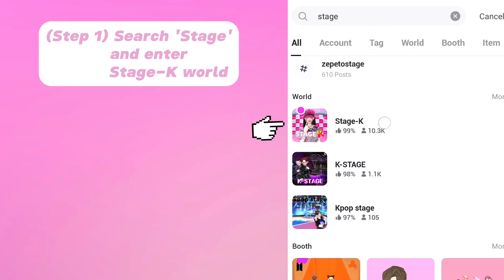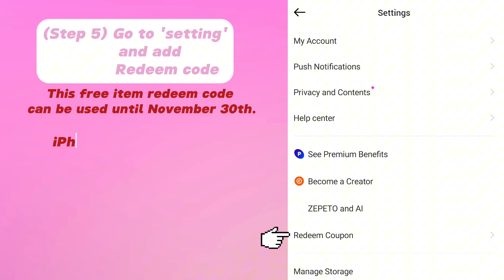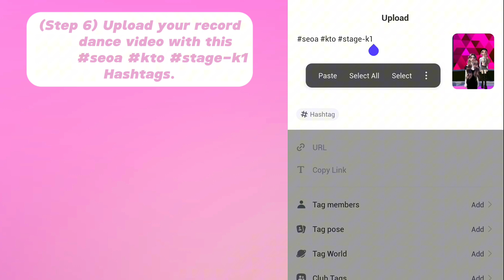[Free Zem Event] How can get ZEPETO free item and 14 Zems from Stage K World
MY ACCOUNTS
❖ZEPETO